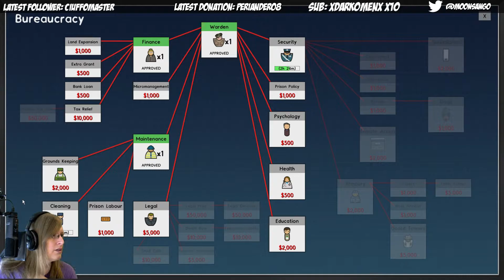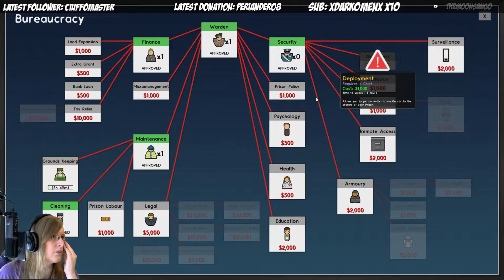Prison Architect #2 (Apr 25, 2018)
Time to build our own prison, or how about the Moonside Upperstate AirBnB & Grill and DDS? We're sponsored and you can have a grill while we work on your grill. Reservations are mandatory and we book for you!